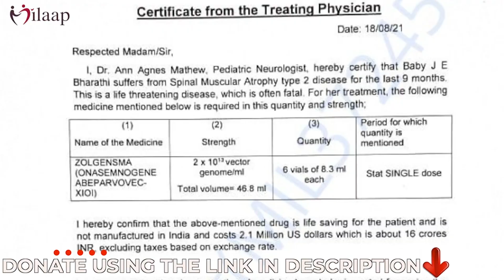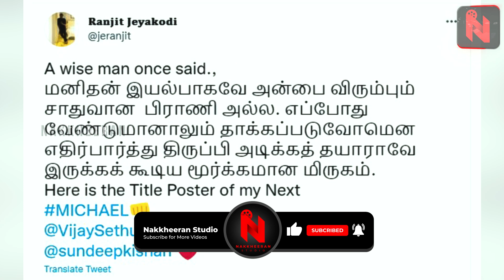Vijay Sethupathi's Next with Sundeep Kishan | Michael | Ranjit Jeyakodi | Annabelle Sethupathy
NKNM